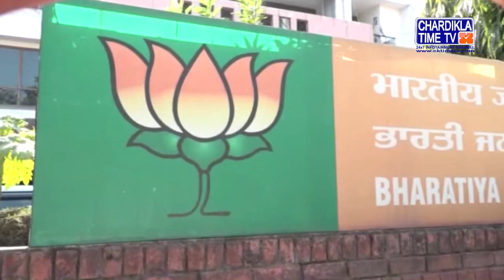BJP Party ਵਲੋਂ ਚੋਣ ਕਮੇਟੀ ਦੀ ਅਹਿਮ ਬੈਠਕ